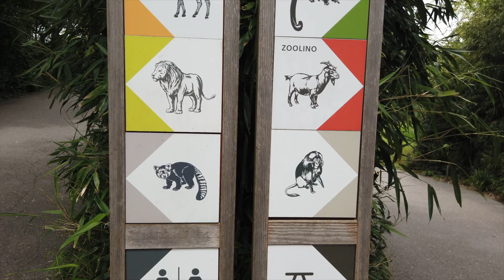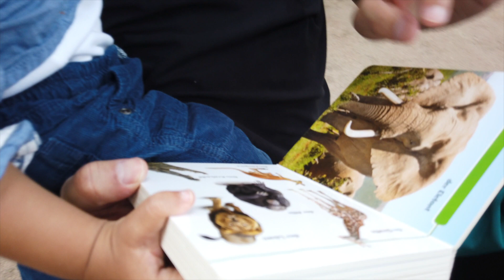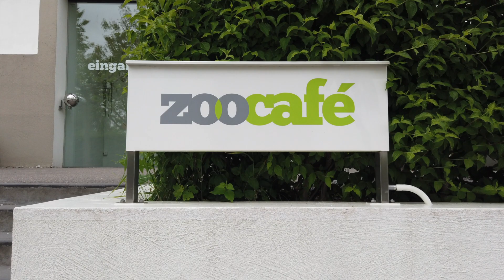Zoo Zürich Switzerland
Spending the day at the Zoo of Zurich. According Wikipedia the Zoo Zürich is considered one of the best zoos in Europe.
The most famous attractions are the Asian elephant exhibit.